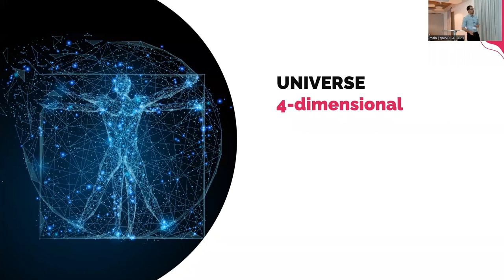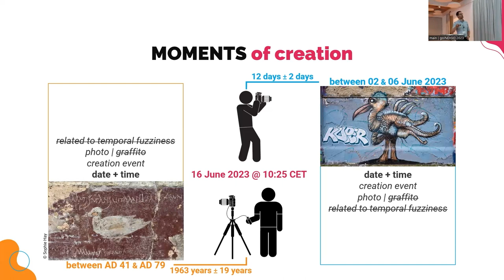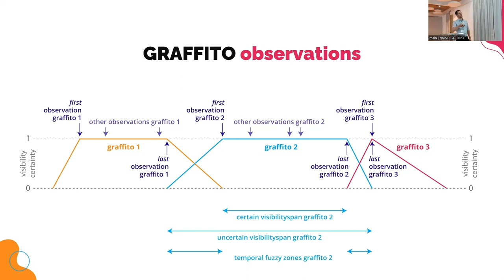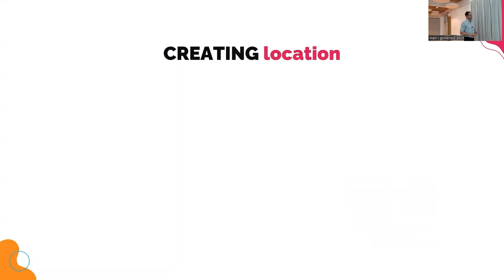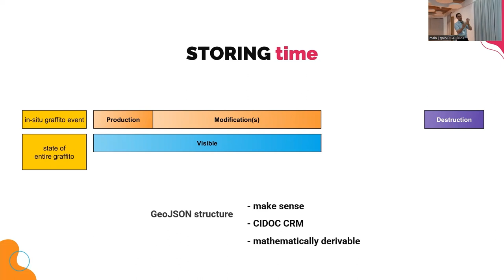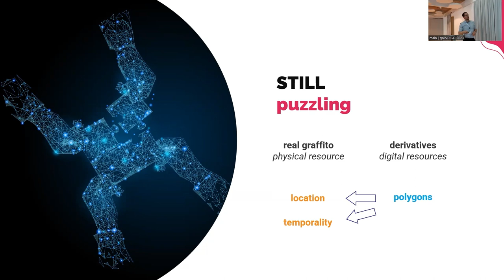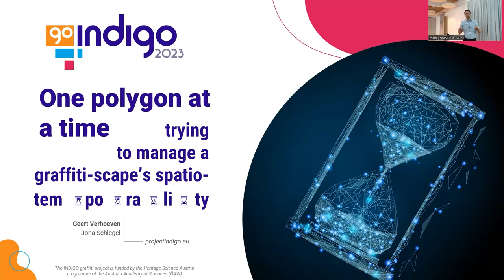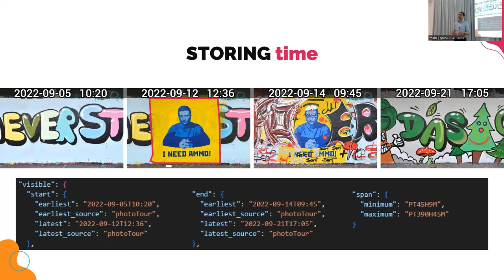Geert Verhoeven & Jona Schlegel | One polygon at a time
*goINDIGO 2023 | Vienna (Austria)*
_Day 3 / Session G / Presentation 2_
Presenter: Geert Verhoeven
Authors: Geert Verhoeven and Jona Schlegel
Title: One polygon at a time – trying to manage a graffiti-scape's spatio-temporality
Project INDIGO aims to document, disseminate and analyse the contemporary graffiti-scape surrounding the Viennese Danube Canal (Austria). Despite its focus on present-day graffiti, INDIGO is considered an archaeological project. The authors take the stance that archaeology is an academic discipline trying to understand (our complex relationships with) the material remains of the stratified past, whether that past was centuries (i.e. the remote or ancient past) or days (i.e. the contemporary or recent past) ago. From this point of view, it should not be surprising that INDIGO applies (and improves) various tools and workflows commonly used for acquiring and managing data in more conventional archaeological projects.

However, outsiders might find it strange to hear that a discipline examining space- and time-bound anthropogenic activities has only developed tools to properly analyse and visualise the two-dimensional spatial component of archaeological data. Effective practical approaches to handling the third spatial dimension, let alone the temporal aspect, are generally lacking. INDIGO wants to leverage its focus on "less old" things to advance the management, visualisation and analysis of the uncertain spatio-temporal boundaries characterising "older things".
Post-depositional processes like erosion, ploughing, animal digging, and soil formation increasingly bias and fuzzyfy the spatial and temporal information obtainable from common archaeological remains like Bronze Age ditches or Celtic ceramics. Because modern artefacts like graffiti are typically less influenced by post-depositional processes, and since their continuous "layering" (which archaeologists call stratification) can be documented in situ, contemporary graffiti-scapes lend themselves well to develop archaeologically-relevant ways of dealing with spatio-temporal complexities.

Despite considerable effort, monitoring the dynamic nature of graffiti along the Danube water channel still poses problems concerning data quality and completeness. INDIGO's initial spatial and temporal (meta)data only accounts for when (and if) a graffito was photographed. Whether the graffito production occurred hours or days before typically remains unknown, while some graffiti even go undocumented. INDIGO relies on a polygon for each graffito to address these challenges. This polygon is first indicated on – and stored within – each graffito's overview photo via the bespoke software GRAPHIS. AUTOGRAF – another tool coded within INDIGO – transforms this image-bound two-dimensional polygon into a three-dimensional geometric entity correctly located in a real-world coordinate reference system.

A GeoJSON file stores each graffito-polygon. This human- and machine-readable file complements the polygon coordinates with various attribute fields for temporal data. Some fields can be populated upon creating the polygon, while other temporal data might be automatically inferred from subsequent polygons. At the end of the process, each polygon should provide a digital, nuanced representation of one graffito's spatial and temporal dimensions. Through their combination, we hope that INDIGO's online visualisation platform can extract the various explicit or implicit spatial and temporal relationships among the thousands of documented graffiti.
The goINDIGO 2023 international graffiti symposium took place in Vienna (Austria) from the 14th to the 16th of June 2023. This symposium was organised in the framework of the academic graffiti project INDIGO